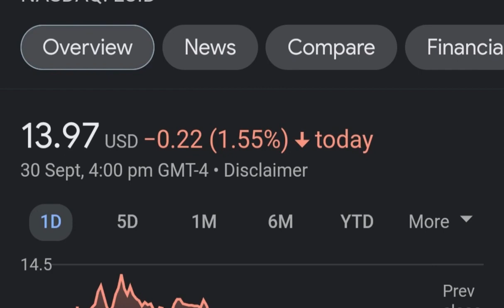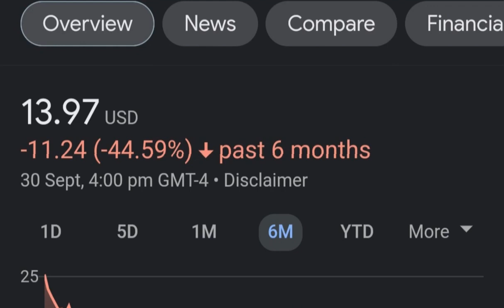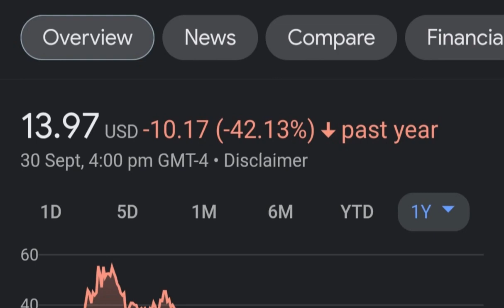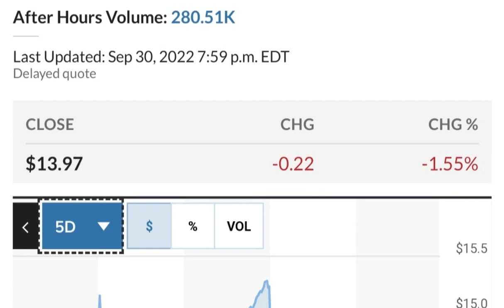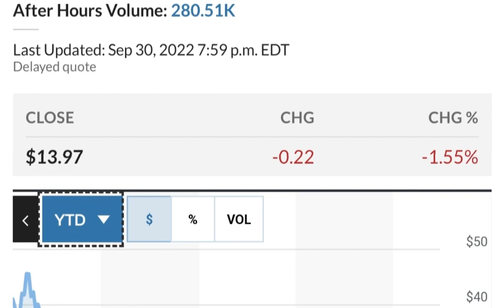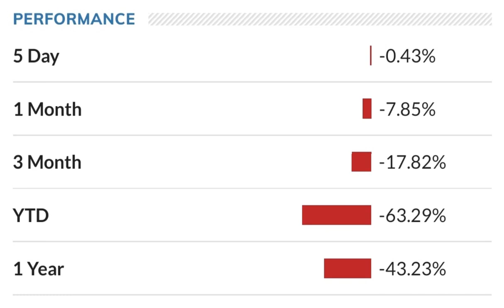LCID Stock Lucid Motors Price Predictions Analysis AND This Changes Everything!